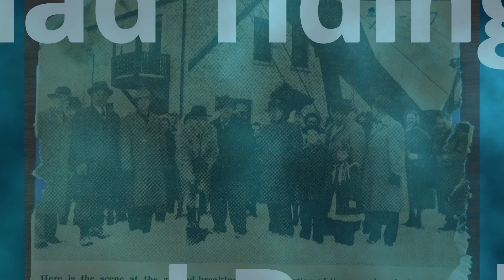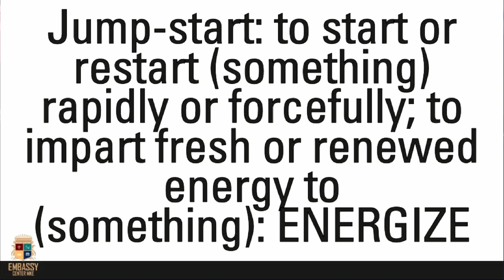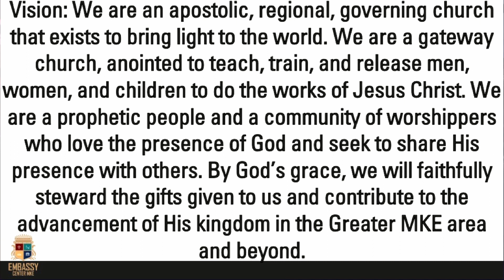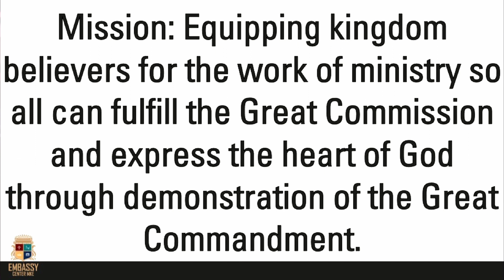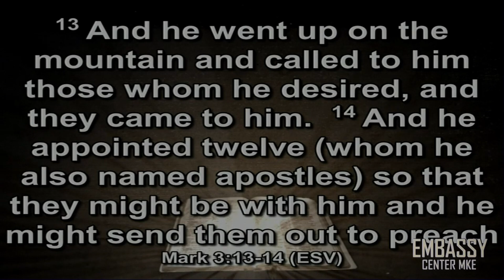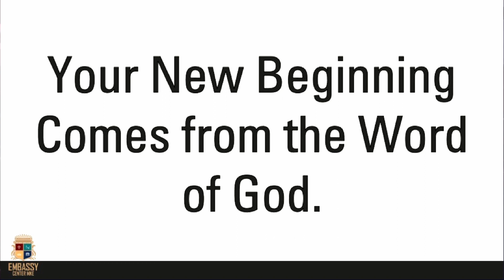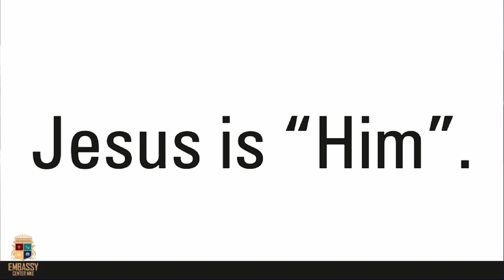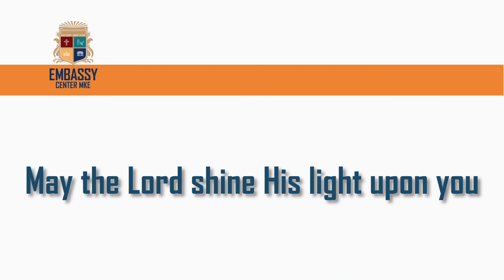Jump Start 2023 - It's About Him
Sr. Pastor Dr. Marcus L. Arrington, 1/1/2023

Each new calendar provokes people to set fresh goals for personal, family,
or business improvement. It is wise to plan to success. However, oftentimes plans set forth at the start of the year fade as “life happens”. Distractions, disappointments, and/or delays can cause people to lose sight of their goals. This doesn’t have to happen.It won’t occur when
there is a greater source that inspires and fuels our plans. That source is Jesus. He is the Living Word of God that jump-starts hearts.